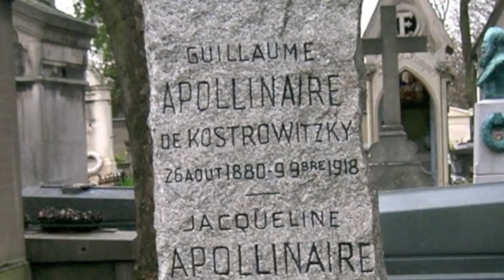Blaise Cendrars - Homage to Apollinaire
Translated from the French by Anselm Rollo.